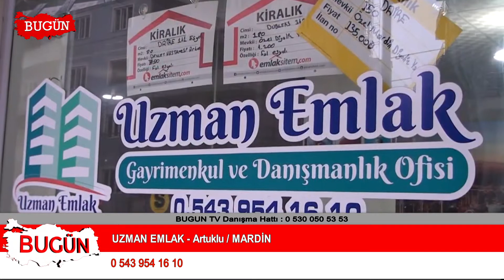UZMAN EMLAK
Emlak, gayrimenkul sektöründe oldukça başarılı bir şekilde Mardin Artuklu ilçesinde hizmet veren Uzman Emlak işletmesi başarı ve faaliyetlerini bugün kobi özel'e anlattı.